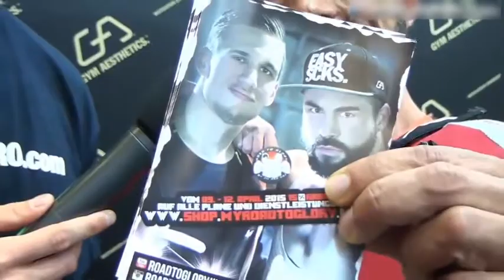FIBO POWER 2015 Road to Glory Interview